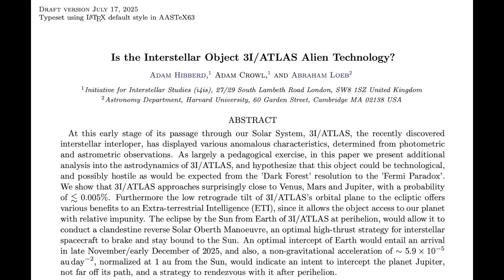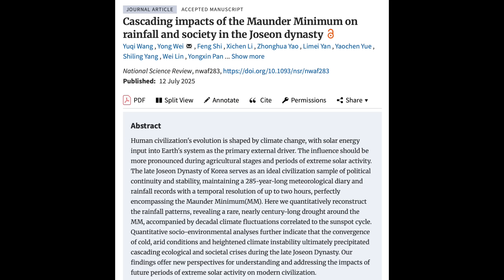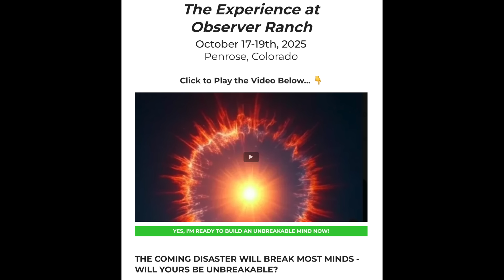Grand Solar Minima, Alien Ship? | S0 News July.18.2025